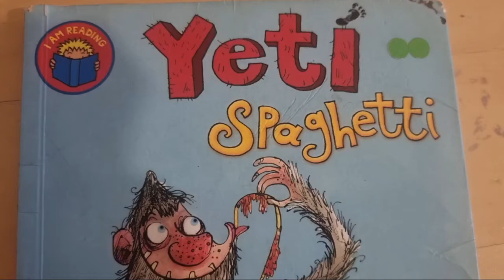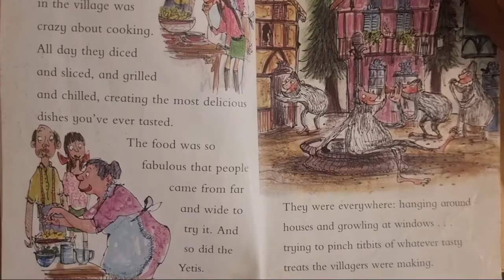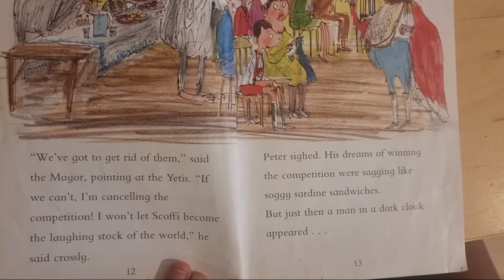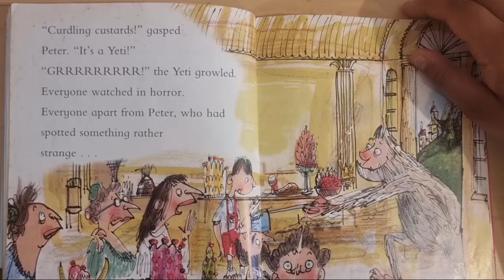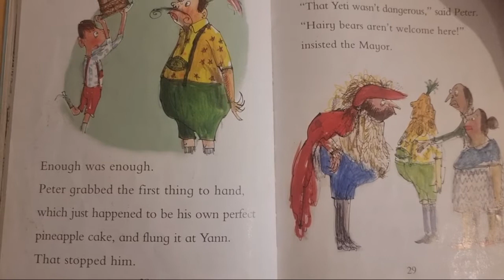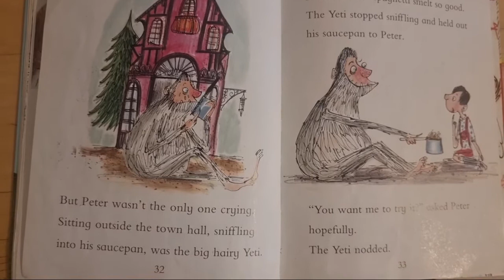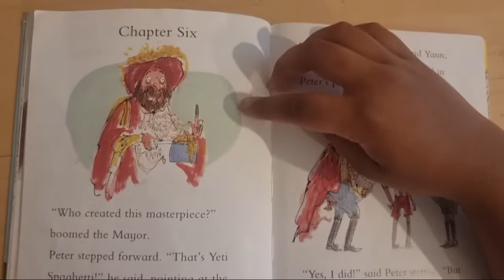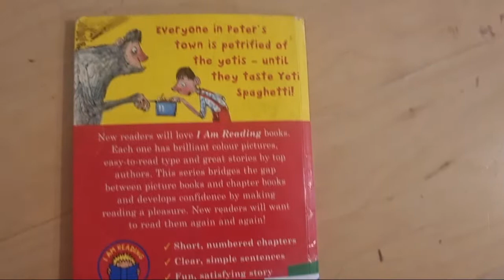Story time ⏳Yeti Spaghetti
children story
bedtime story
story book
kids story